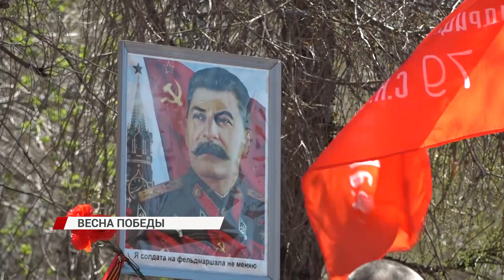Митинг победоносной весны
Участие в митинге на мемориале Победы приняли первые лица республики, представители патриотических и общественных организаций, политических партий и трудовых коллективов.